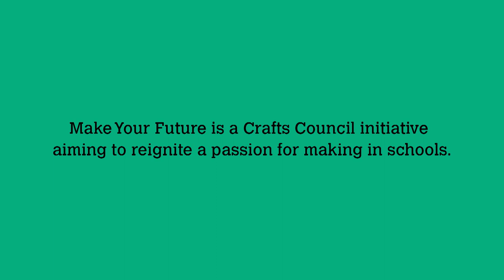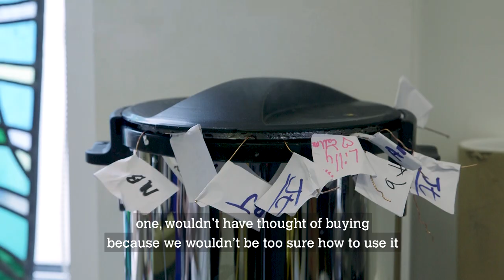Make Your Future: Reinvigorating Craft in Schools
Make Your Future is a Crafts Council project that aims to reignite a passion for making in schools.

Birmingham schools have worked with Birmingham City University’s world-class School of Jewellery to explore techniques ranging from saw piercing to electro-etching and 3D printing. In Yorkshire, schools have been paired with Leeds University's School of Design and Leeds Arts University to experiment with textiles techniques including hand-dyeing, screen printing, and CAD. At Central St Martin’s, West London schools have developed new ceramics techniques ranging from hand-building and glazing to innovative digital processes.

Professional makers work alongside teachers to deliver cutting-edge workshops in schools, putting under-used resources to work and offering students new experiences of making.

Find out how you can support Make Your Future

Film by AQNB Productions